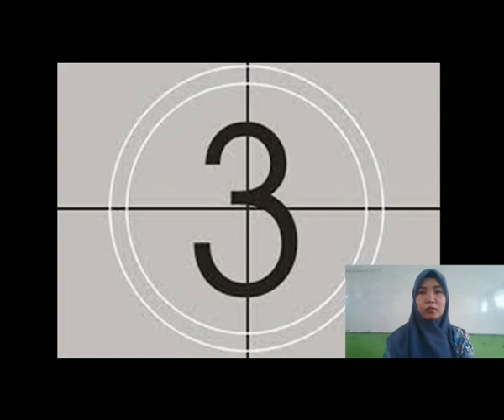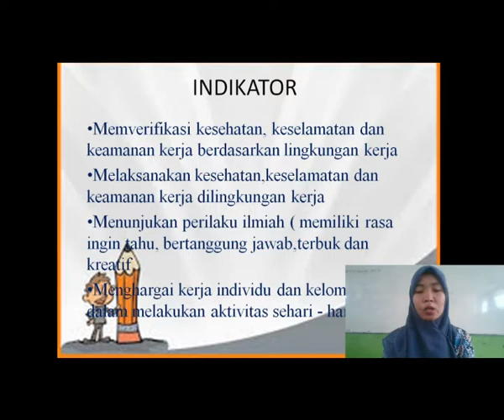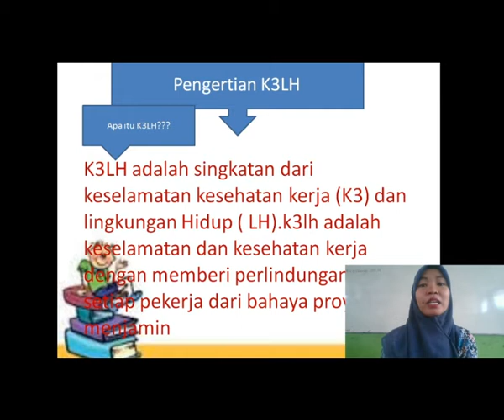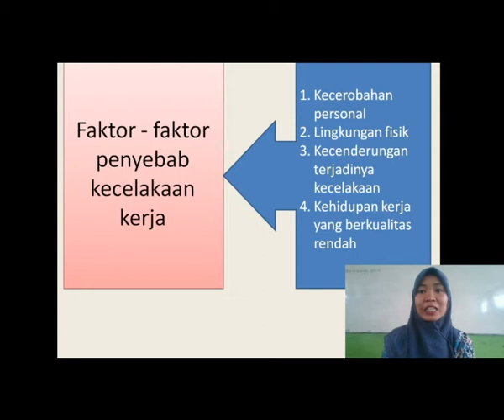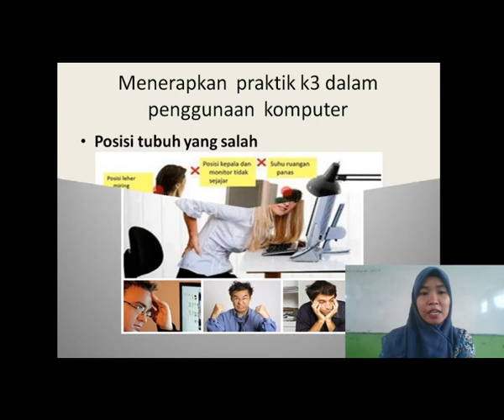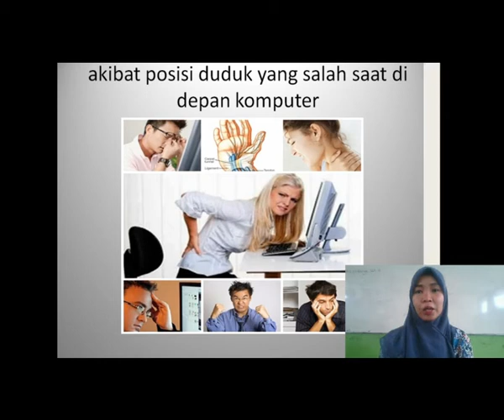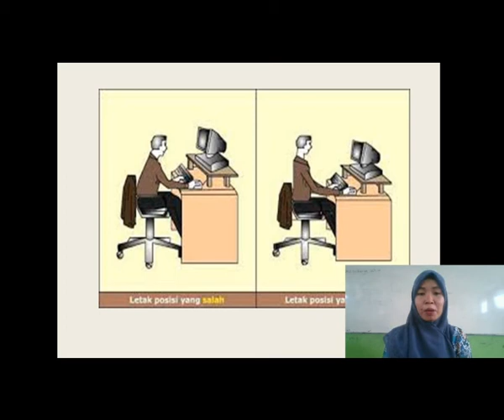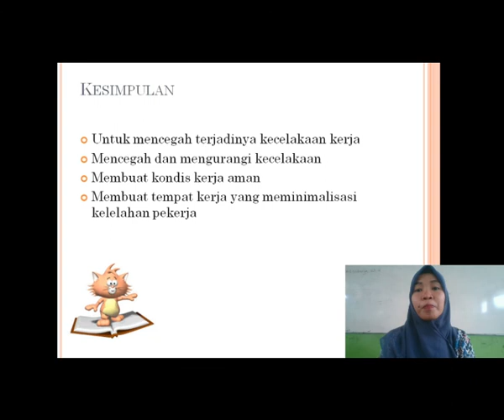MENERAPKAN K3LH | KOMPUTER JARINGAN DASAR | X SMK TKJ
Nurhajizah, S.Kom adalah seorang  Guru Mata Pelajaran yang mengampu Mata Pelajaran Produktif Teknik Komputer dan Jaringan, adapun materi yang diajarkan pada Video ini tentang Menerapkan K3LH. Simaklah Video pembelajaran ini agar dapat menyelesaikan tugas dengan benar